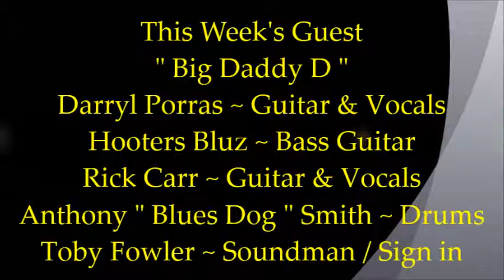Toolshed The El Dorado ~ Special Guest ~ " Big Daddy D " Darryl Porras - 12 / 16 / 2015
Description ~ Toolshed The El Dorado Blues, Funk & Jazz Jam.  This was the first jam with out Buzzsaw Fowler.  He would be proud to no that his brother Toby Fowler & son John Fowler along with Hooters Bluz are keeping the Jam going.  Hooters Bluz ~ Bass Guitar  -  Anthony " Blues Dog " Smith ~ Drums  - "Babyface" Rick Carr  ~  Guitar / Vocals  ~  Special Guest this week " Big Daddy D " Darryl Porras ~ Guitar & Vocals  always good to have " Big Daddy D " Darryl Porras in the house. Next week is Thomas Oliver the guest Guitarist for the jam. DON'T FORGET  The Rythm Room on the 27th of December at 3pm for The Celebration of Life for Buzzsaw Fowler.  You will be missed, R I P Buzz